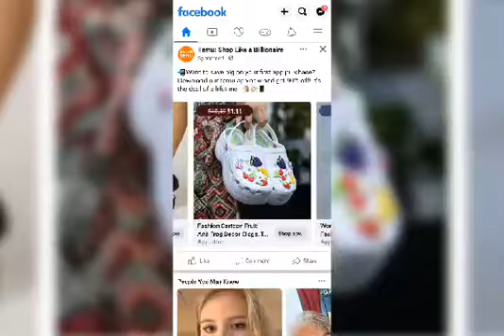I'M Burning My Stinking Sneakers 🔥🔥🔥🔥🔥🔥🔥🔥🔥🔥🔥🔥🔥🔥🔥🔥🔥🔥🔥🔥🔥🔥🔥🔥🔥🔥🔥🔥🔥🔥🔥🔥🔥🔥🔥🔥🔥🔥🔥🔥🔥🔥🔥🔥🔥🔥🔥🔥🔥🔥🔥🔥🔥🔥🔥🔥🔥🔥🔥🔥🔥🔥🔥🔥🔥🔥🔥